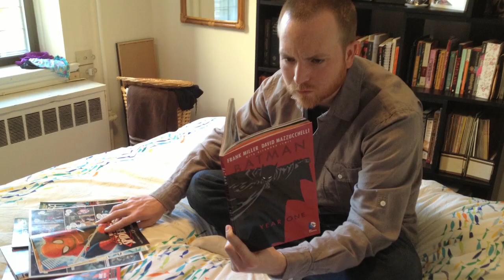The Next Iron Man is YOU: Science Friction Ep 1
Do you want the powers of Iron Man? We have the science and technology capable of transforming an ordinary individual into a superhuman. Find out how you can suit up in an exoskeleton like Tony Stark's in the premiere episode of Science Friction. In each episode I break down the real science behind a particular super power and explain how you can attain that power for yourself.

Opening GFX by Paul Kamuf.